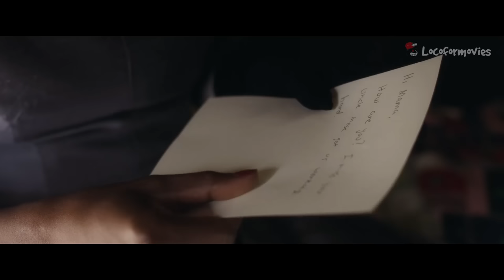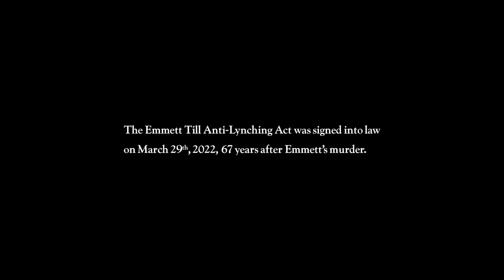🎦Un SILBIDO a una MUJER BLANCA le costara caro | Till, el CRIMEN que lo cambio todo (2022)🎦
Un joven viaja de vacaciones a Misisipi, y al saber lo que le paso su madre buscará justicia para el.